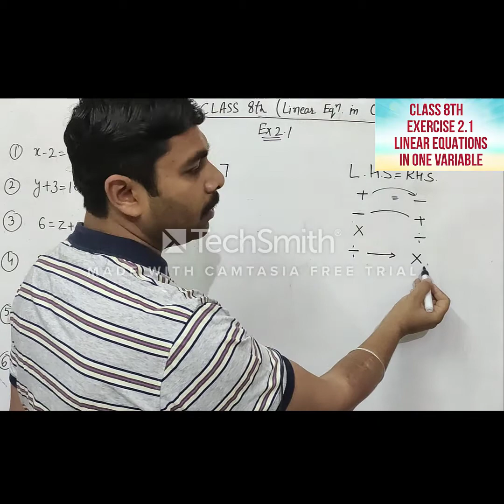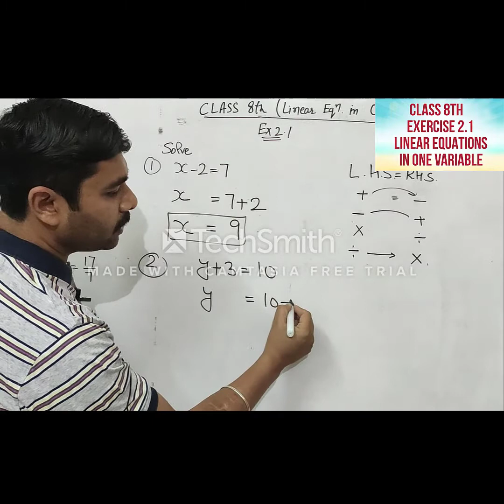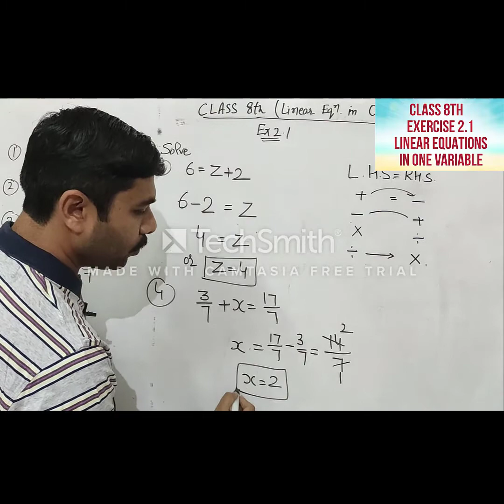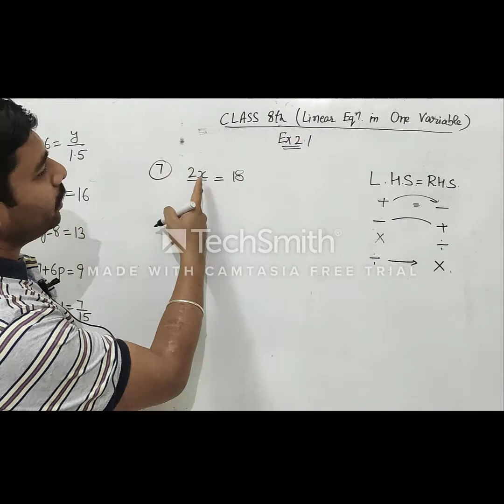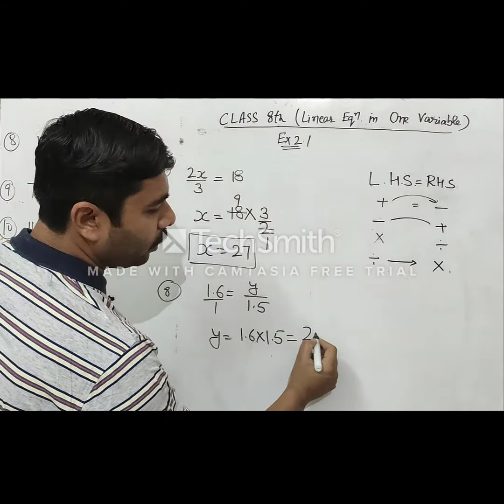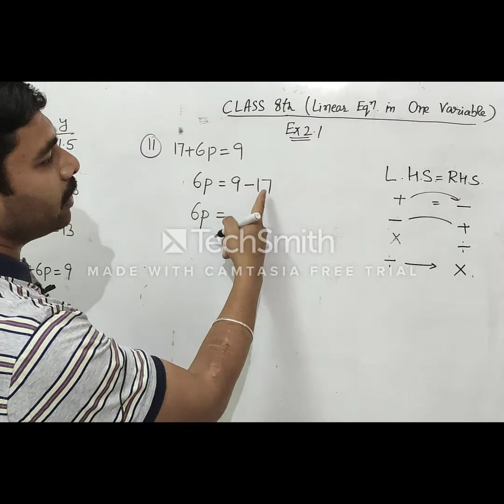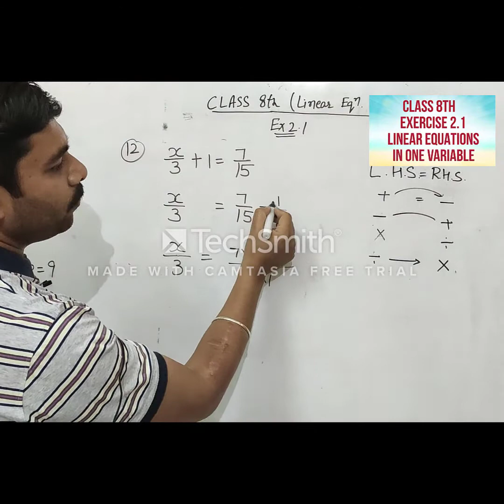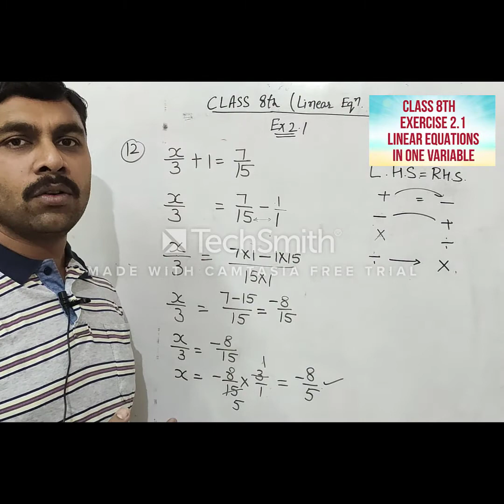Ex. 2.1( 8TH ) LINEAR EQ. IN ONE VARIABLE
N.C.E.R.T. / P.S.E.B.